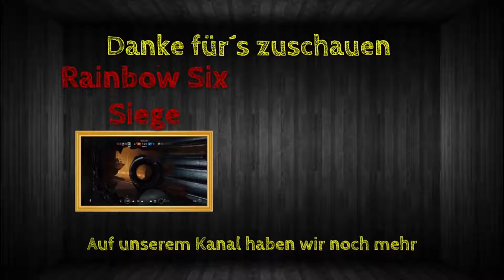PUBG [#039] - Crema, die Clutchbestie (Reupload)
Weil es bei der ersten Version einen Fehler gab, nun hier die überarbeitete Version.

Willkommen bei Player Unknown´s Battlegrounds, kurz PUBG. Der pure Überlebenskampf in einer immer kleiner werdenden Map mit bis zu 100 Spielern. Jetzt auch mit der neuen Wüstenmap.
Viel Spaß ;)